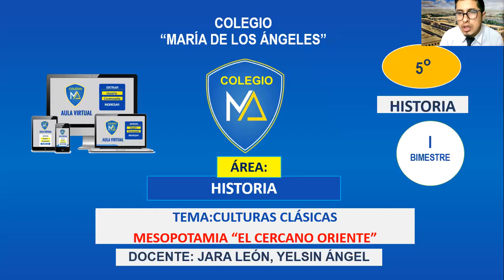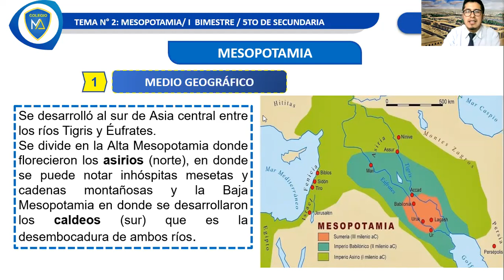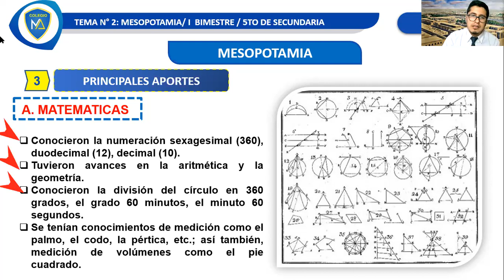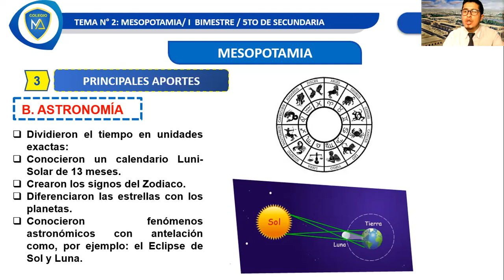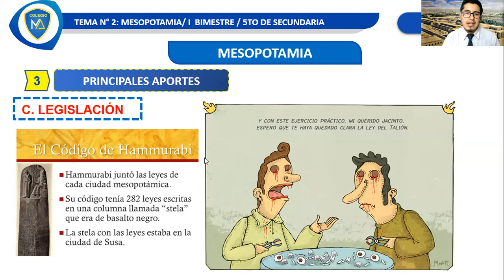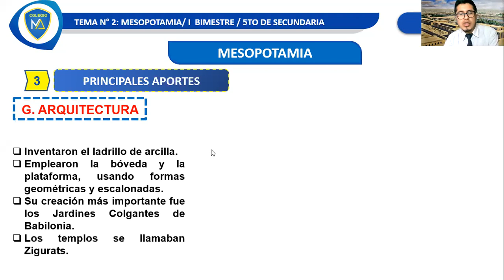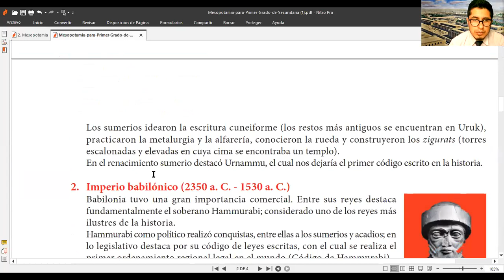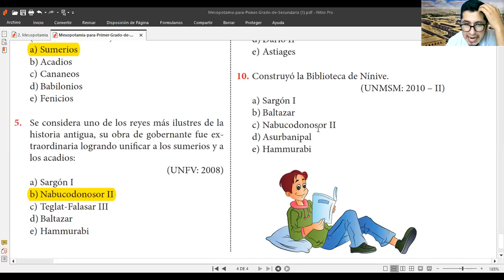TEMA: MESOPOTAMIA "EL CERCANO ORIENTE" - HISTORIA: 5TO SEC.